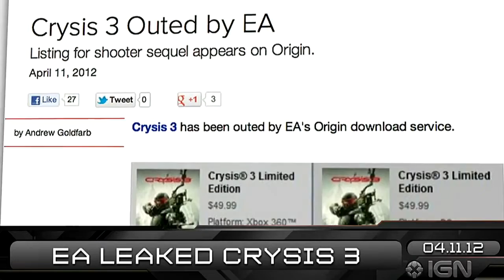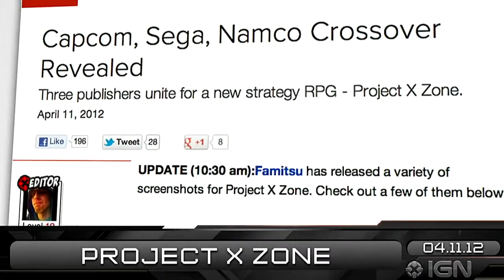Crysis 3 Confirmed By Accident!